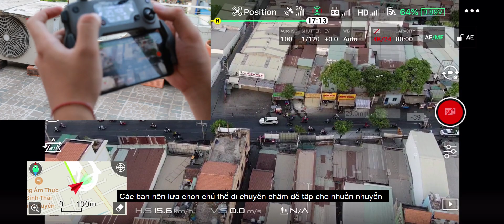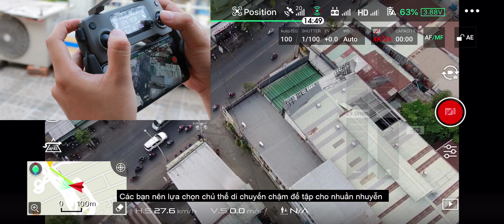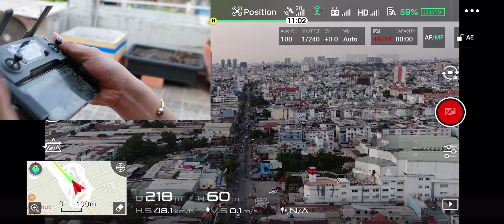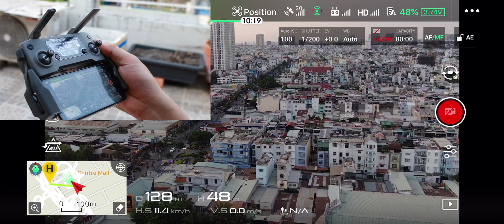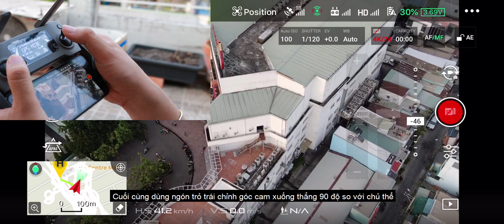Bay cùng Tako TV| #4 :Các cách bay giúp video của bạn đỡ nhàm chán hơn!? P2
Ai chơi drone cũng mong mình sẽ quay được những thước phim đẹp và ấn tượng nhất, do đó mình xin chia sẻ vài cách bay mà theo mình biết để giúp các bạn có thể tự tin hơn trong việc tạo ra các cảnh quay đẹp mắt
Nếu các bạn thấy hữu ích thì hãy cho mình 1 sub và 1 like để mình có động lực làm thêm các cách quay khác nhé